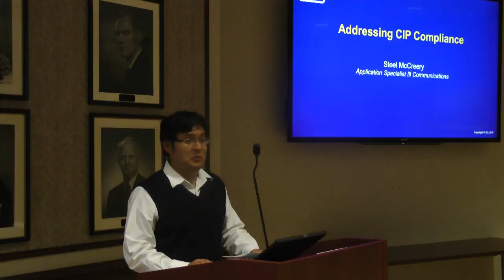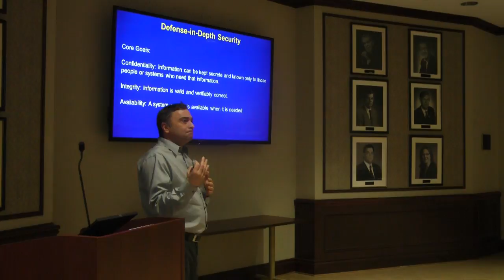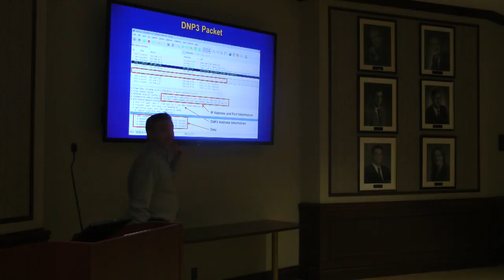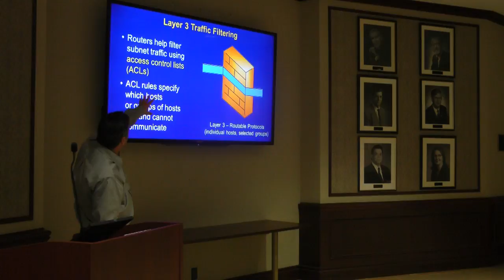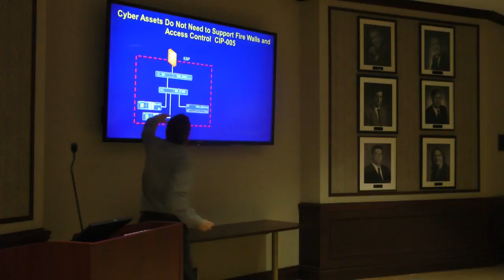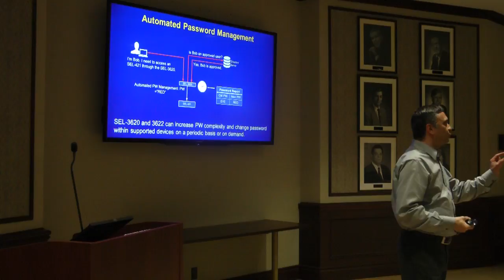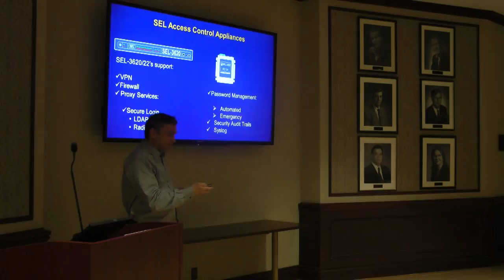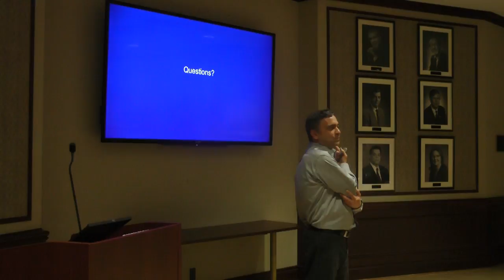Steel McCreery CIP Compliance